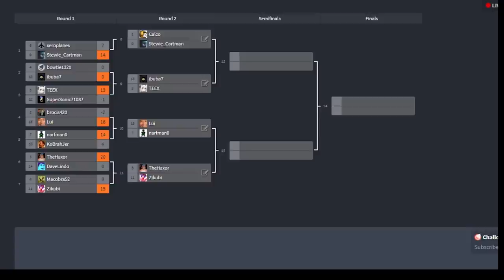Round 2 $500 Warpless Points Tournament Teex88 VS Ibuba Season 1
I will not be providing the brackets for this since the tournament is almost over, I don't want to spoil. I will provide a link to the info/rules so you all can learn and understand how this works. ESPECIALLY for future seasons. MOBILE users copy link and paste it in desktop mode, if that doesn't work search for a friggen solutions lolololol mfpLove.